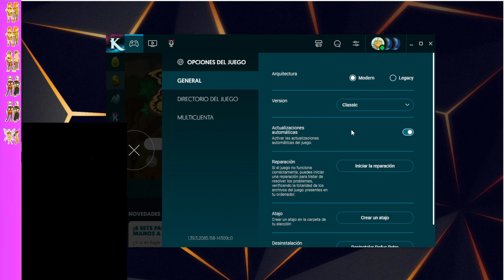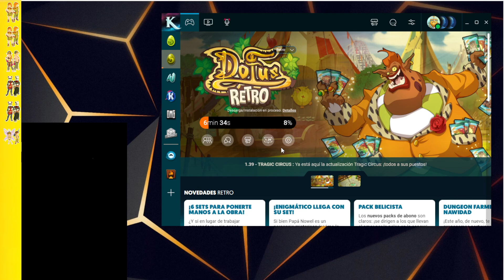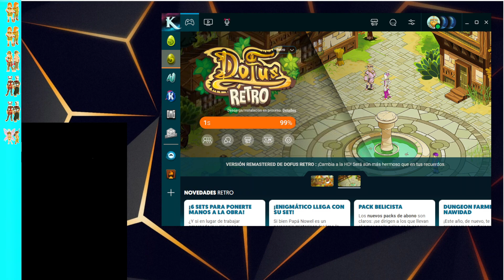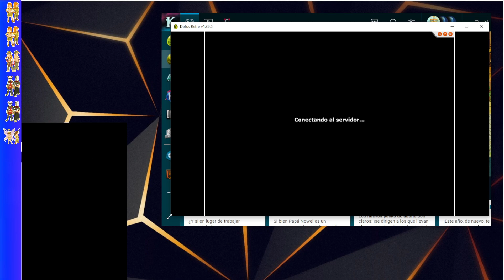Mini tutorial de "HECHIZOS CON COLORES" | Dofus retro 1.39.3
Si leen esto escuchen la parte donde esta cargando el juego y enterense de un evento que vamos a traer para la comunidad :D